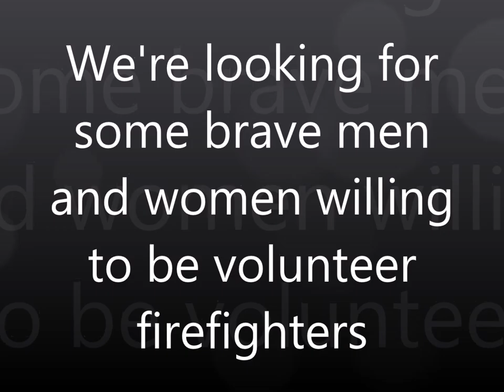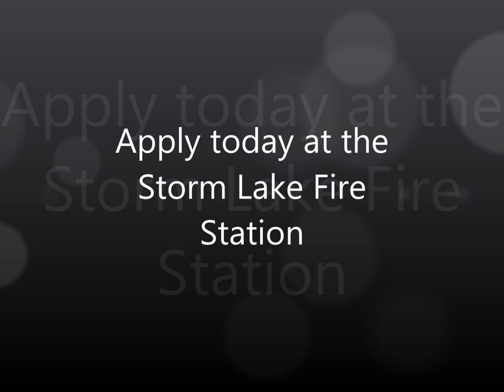2019 SLFD Recruit video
Storm Lake Fire Department Recruiting Video